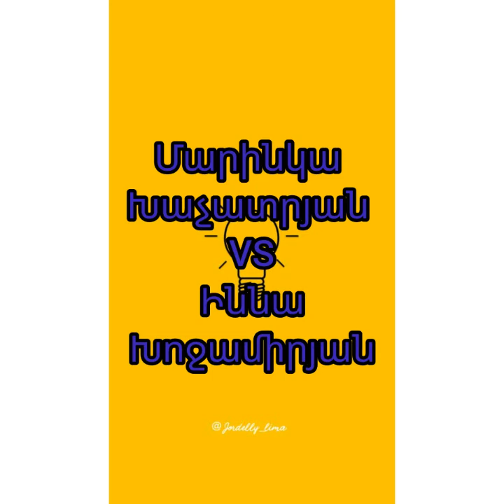Իննա Խոջամիրյան VS Մարինակ Խաչատրյան ❤